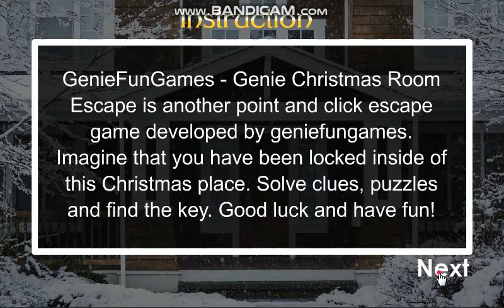Genie Winter House Christmas Escape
GenieFunGames - Genie Winter House Christmas Escape is another point and click escape game developed by geniefungames. Imagine that you have been locked inside of this Christmas place. Solve clues, puzzles and find the key. Good luck and have fun!